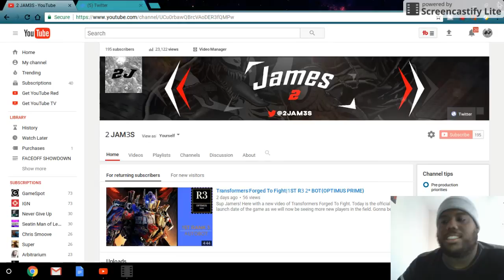THE ROAD TO 200 SUBS GIVEAWAY ANNOUNCEMENT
Sup Jamers! This is the announcement we will be undergoing a 200 subs giveaway. Hope you all participate and make this fun. Thank you all for all the support and love.